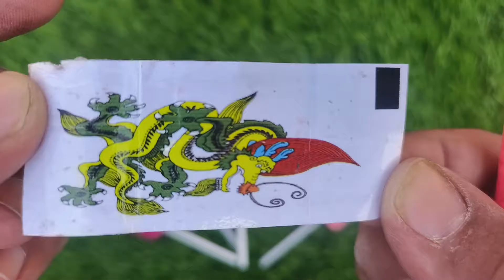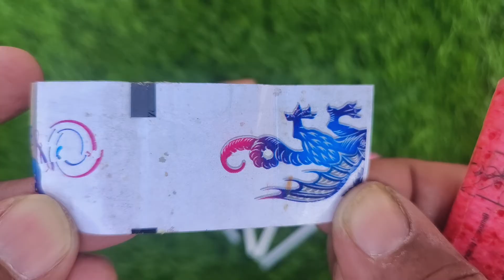Lollipops Unpacking ASMR 🍭 Chupa Chups Big Babol, Alpenliebe Lollipop, Watermelon Lollipop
lollipop candy
asmr chocolate bar eating
kinder joy
lollipop video
all foods
bottle ice
bottle milk
candy mix
candy world
chocolate
hathi raja
ice candy
kahani
kinder
mix candy
multi do
poems